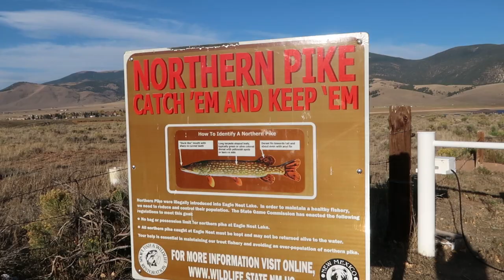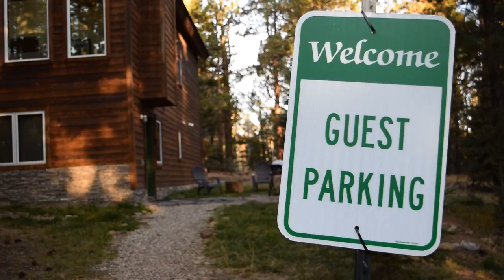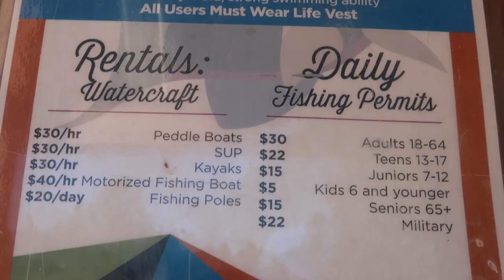ANGEL FIRE NEW MEXICO PART 2 | WHAT TO DO | WHERE TO STAY + EAGLE NEST STATE PARK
ANGEL FIRE NEW MEXICO  | WHAT TO DO | WHERE TO STAY VLOG #20

Join Swifty Travels on her long weekend in Angel Fire New Mexico, highlighting what to do and where to stay in Angel Fire. This is part 2 of a 2 part series in Angel Fire NM. In this video we visit Eagle Nest Lake State Park and go horseback riding with Roadrunner Tours. We took the Foothill Tour in the Carson National Forest.

I highly recommend staying at the Frnka Chalet Airbnb if you are staying in the area: The property is a guest house with a separate entrance and is dog/family friendly, has beautiful scenery, a hammock, fire pit, hot tub, and lots of wildlife. Great hospitality by the owners: Robbin and Ash.

Angel Fire Part I covers all there is to do at the Angel Fire Resort outside of ski season